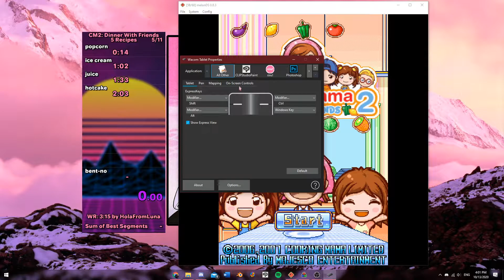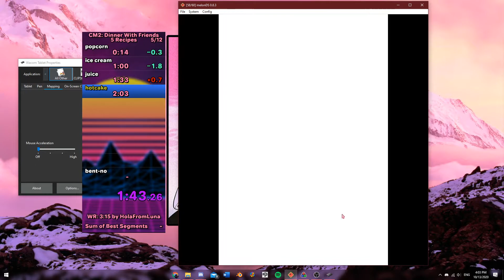Cooking Mama 2 - 5 Recipes NG+ - 2:24 Former WR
Edit: retimed by mods and it’s actually 2:24, so pog!

I replaced the Cinderella from my last run with the bento box, now I think the only improvement at this point is raw speed and menu optimization.